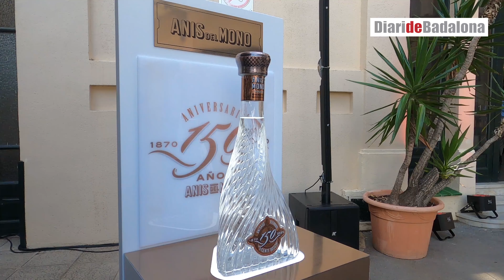Anís del Mono presenta l'ampolla especial del seu 150 aniversari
Així és l'edició limitada de 3.000 unitats que Anís del Mono ha dissenyat per celebrar el seu 150 aniversari. 🔥👇